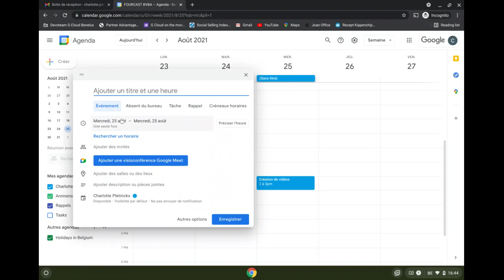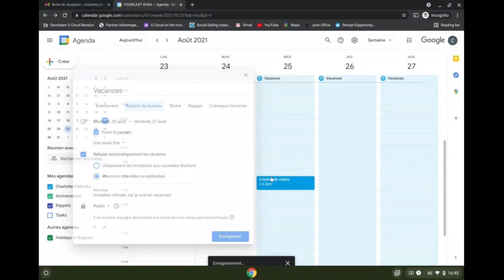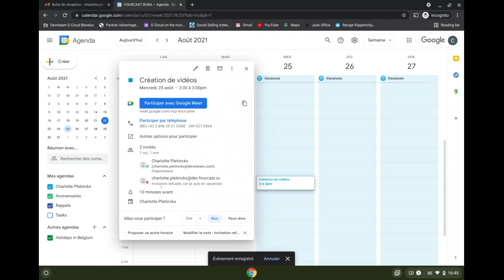Comment utiliser la fonctionnaité Absent du bureau dans Google Calendar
Google Agenda simplifie le processus de notification d'absence. Ce tutoriel vous montre comment utiliser la fonctionnaité Absent du bureau pour indiquer une absence pour une journée entière ou pour un créneau horaire spécifique.

Si vous aimez cette vidéo sur Comment utiliser la fonctionnaité Absent du bureau dans Google Calendar, alors n’hésitez pas à partager cette vidéo et à vous abonner à notre chaîne pour plus de tutoriels.